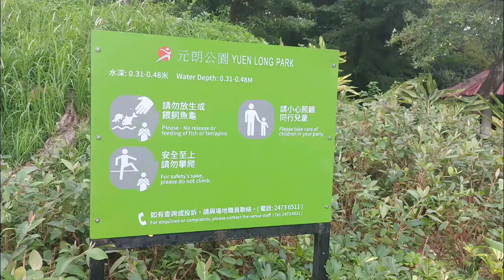Bunga bunga ini sangat cantik buat taman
kembangcocok untuk taman